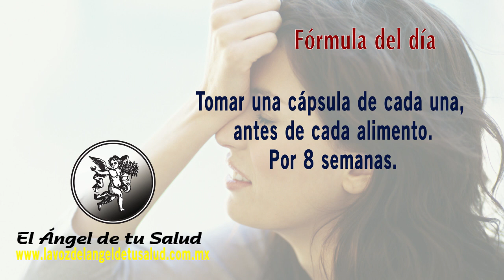FÓRMULA HERBOLARIA PARA TRATAR LA HIPOPOTASEMIA